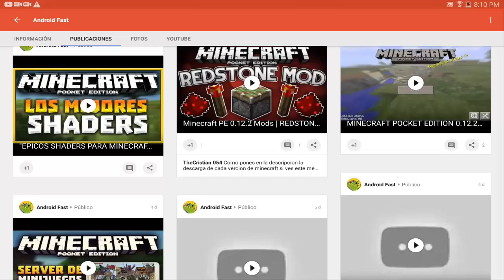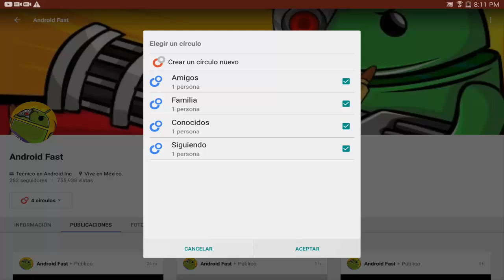PACK DE MODS DE KARMALAND 2 PARA MINECRAFT PE 0.17.0 - MODS PARA MINECRAFT PE 0.16.0